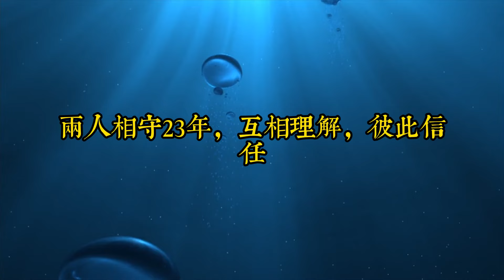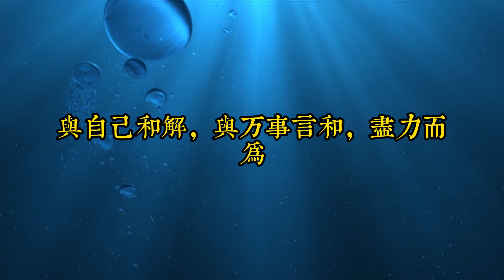沒有一樣東西真正屬於你，唯一屬於你的就是你活著的每一個瞬間｜成年人最舒服的活法：一半爭取，一半隨緣｜思維密碼｜分享智慧